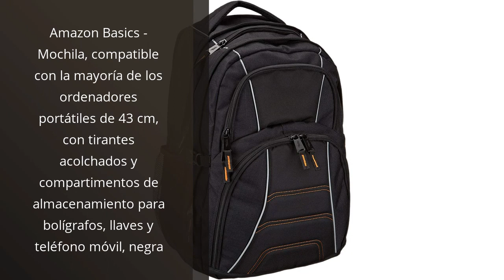Mochila gaming: Los 4 mejores productos para gamers: la mochila gaming en el primer lugar 🥇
✋  Aquí están los 4 mejores productos para gamers: la mochila gaming en el primer lugar disponibles en el mercado.

🔽🔽🔽 ENLACES DE COMPRA MOCHILA GAMING 🔽🔽🔽

1) Mochila Lenovo Casual para Equipos portátiles de 39,6 cm (15,6") B210 (Color Negro Carbón)

2) Samsonite Lapt.backpack Luggage- Carry-On Luggage Unisex adulto (Pack de 1)

3) Mochila Portatil Mochila Hombre Mochila Ordenador Portatil 15.6 Pulgadas Mochila Portatil con Ranura USB Mochila del Negocio Trabajo Diario Viaje Escolares - Negro

4) Amazon Basics - Mochila, compatible con la mayoría de los ordenadores portátiles de 43 cm, con tirantes acolchados y compartimentos de almacenamiento para bolígrafos, llaves y teléfono móvil, negra

00:00 - Intro
00:06 - 1) Mochila Lenovo Casual para Equipos portátiles de 39,6...
00:44 - 2) Samsonite Lapt.backpack Luggage- Carry-On Luggage Unisex...
01:22 - 3) Mochila Portatil Mochila Hombre Mochila Ordenador Portatil...
02:06 - 4) Amazon Basics - Mochila, compatible con la mayoría...
02:39 - Outro